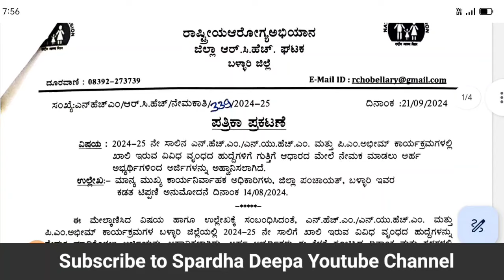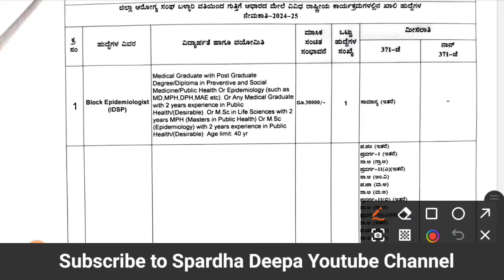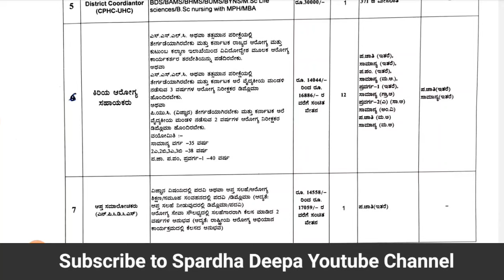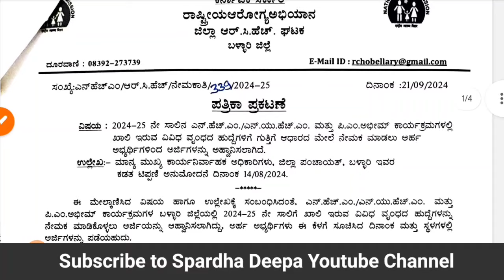ಕರ್ನಾಟಕ ಆರೋಗ್ಯ ಇಲಾಖೆಯಿಂದ RCH ಘಟಕದಲ್ಲಿ ಖಾಲಿ ಇರುವ ವಿವಿಧ ಹುದ್ದೆಗಳಿಗೆ ಅರ್ಜಿ ಆಹ್ವಾನ